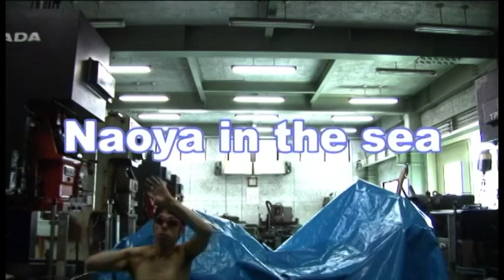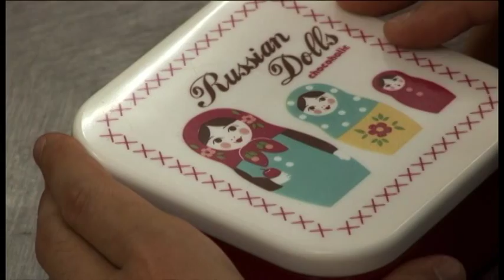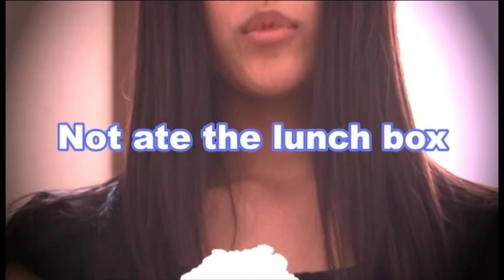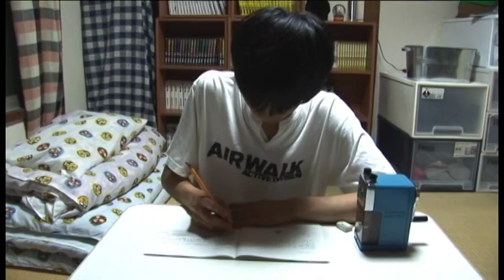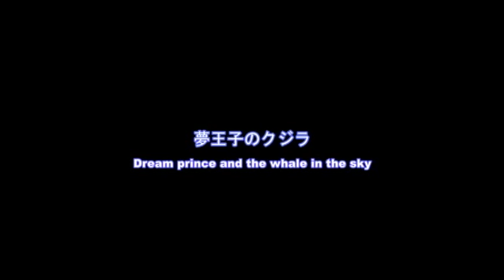映画「夢王子のクジラ」 / "Dream prince and whale in the sky"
出演　松丸祐太　阿久根麻理絵　久保元気　鈴木耕司　本東地勝　石川裕太　関有香永山満　土田愛実　齋賀正和　中江レン　黒澤史朗　丸山真幸
スタッフ
監督・脚本・撮影・編集・音楽　岩松正浩

制作担当・撮影助手　松尾直人
助監督・持ち道具・衣装　菅野美帆

61min

あらすじ

ある工業都市の工場で働いているフジオ。

施設で育ったフジオは、その頃から友達のテツヤと一緒に働いていた。

ある日ハグミという女の子が工場へお手伝いにやってくることになった。

フジオは彼女に恋をした。

しかしうまくいかず子供のように不貞腐れるフジオ、そんなフジオを周りの人たちがやさしく、時には厳しく大切なことを教えてくれる。

Yuta Matsumaru, Rie hemp acne, Genki Kubo, Koji Suzuki, Masaru Hontouchi , Yuta Ishikawa, Yuka Seki, Mitsuru Nagayama, Manami Tsuchida, Masakazu Saiga, Len Nakae, Shirou Kurosawa, Masayuki Maruyama

Staff
Shooting and editing music written and directed by Masahiro Iwamatsu

Naoto Matsuo camera assistant
Miho Kanno assistant director

61min

Fujio working in an industrial plant in the city.

Fujio grew up in a facility, had worked with Tetsuyaof the friends from that time.

It was the girl that came to help plant Hagumi day.

Fujio was in love with her.

Fujio unsuccessfully become irresponsible like children, but people are friendly and such around the Fujio, teach us important things, sometimes severely.